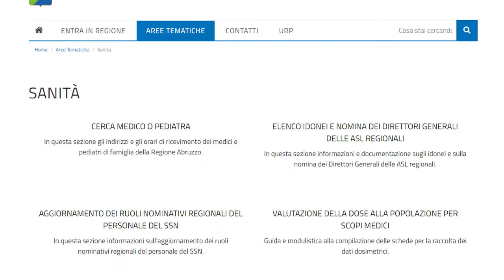Sul sito della Regione mappa interattiva degli studi medici